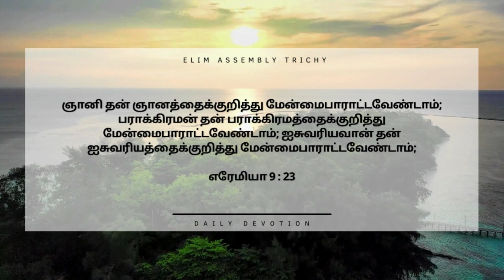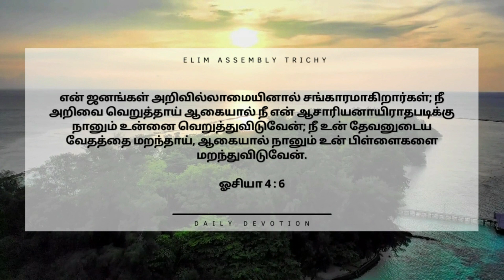Day#364 | ஆண்டவரை அறிகிற அறிவு | Daily Devotion | Pas. Peter Clement | 9th May 2022